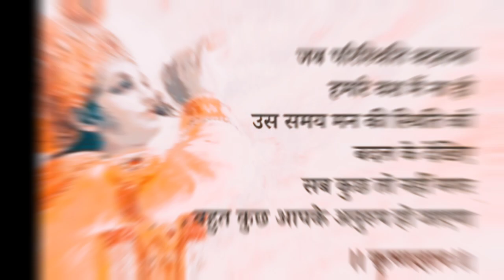Shri ram Bhajan|Shri ram Jai ram jagadguru Shri kripalu Ji Maharaj mrs trilochana Dash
Shri ram Bhajan, jagadguru Shri kripalu Ji Maharaj jinke Bhajan 🙏

written by jagadguru Shri kripalu Ji Maharaj 🙏

composed by jagadguru Shri kripalu Ji Maharaj 🙏

SINGER:smt trilochana dash 🙏